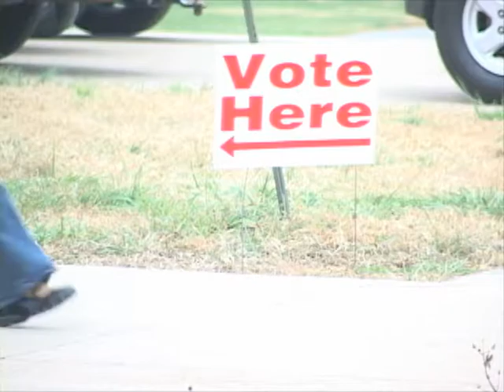Raw: Bowling Green Polling Places